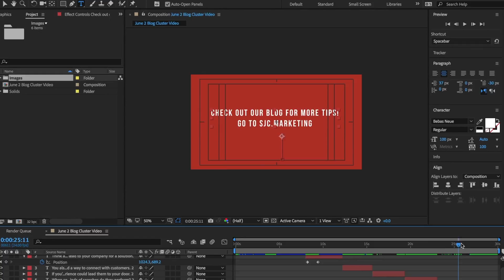Producing a Video with SJC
You don't have to look far to find video marketing statistics pointing to the importance of including video content in your marketing strategy. But what does the process look like? Check out this fun time-lapse of our video producer working on his latest creation!